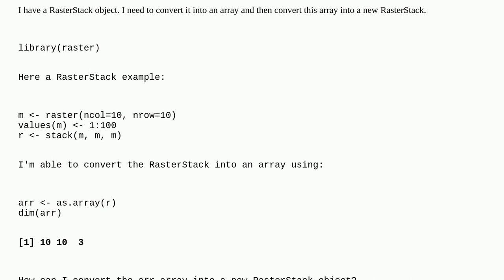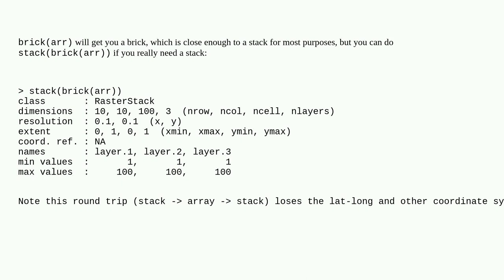Gis: Convert RasterStack object to Array and Array to RasterStack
Convert RasterStack object to Array and Array to RasterStack

A special thanks goes out to the awesome community

  raster array r